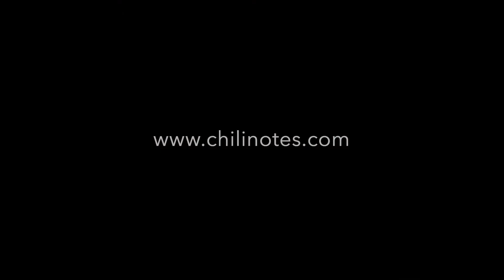Thomas Peter-Horas: Shortcuts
Chili Notes Autor Thomas Peter-Horas stellt „Shortcuts“ für zwei Baritonsaxophone vor.